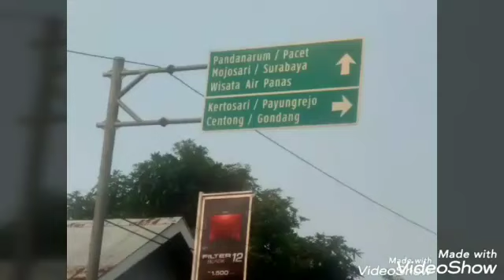Lanjutan video kondisi arus lalu lintas di daerah Pacet Mojokerto Jawa Timur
Ingat: Kualitas apapun yang terkait dengan video ini tidak harus mewah. Karena kemewahan dunia ini tidak akan pernah dibawa mati.

Mohon dikoreksi urutan rutenya untuk menuju ke Trawas dan ke Cangar Kota Batu Jawa Timur. Suara video ini berisik, mohon jangan di like, karena suara video ini dapat mengganggu pendengaran semua orang. Terima kasih.